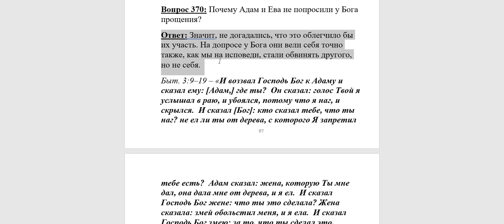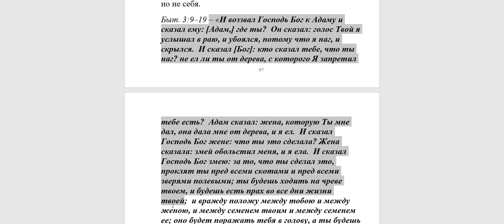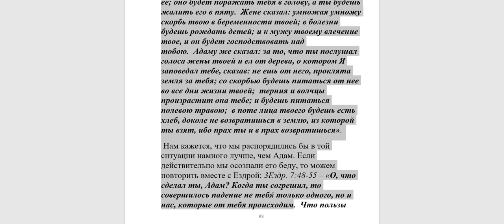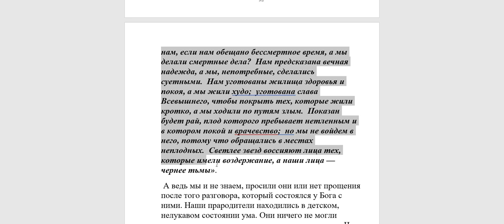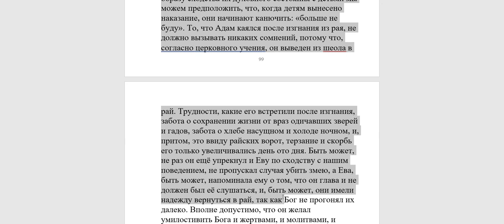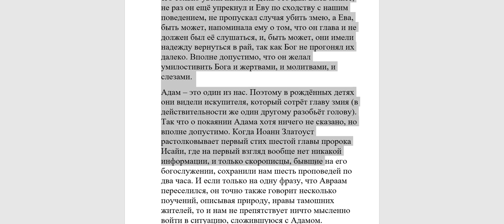370. Почему Адам и Ева не попросили у Бога прощения?